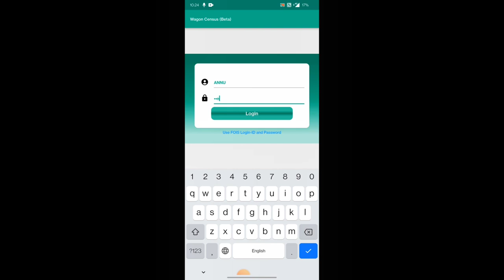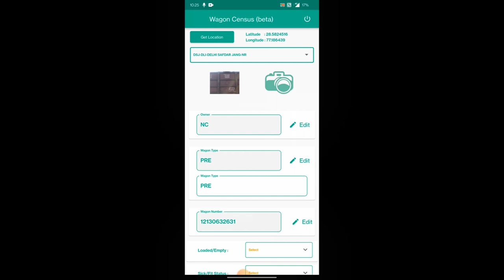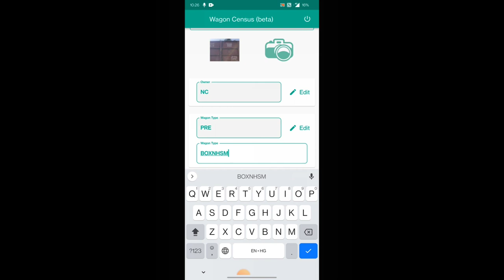Piecemeal Wagon Census Application Demo